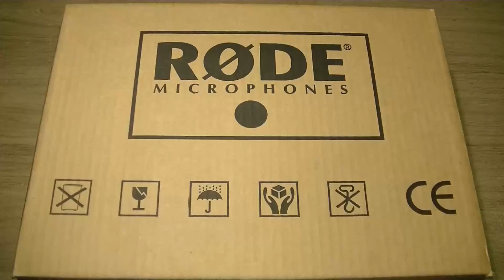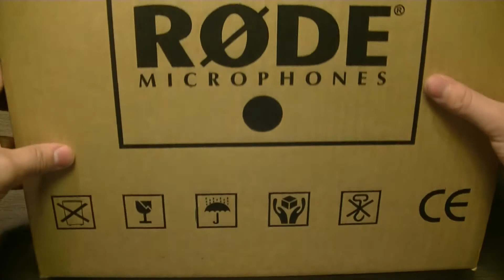ASMR ~ Unboxing new microphone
Hy,

In this video I'm unboxing my new microphones : rode NT5 matched pair.

For some reason my camera decided not to focus today...